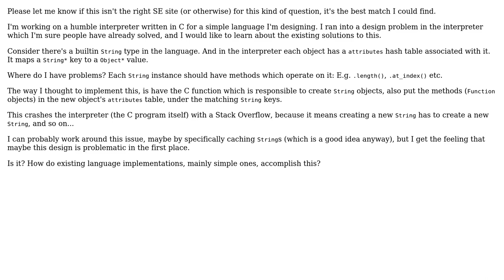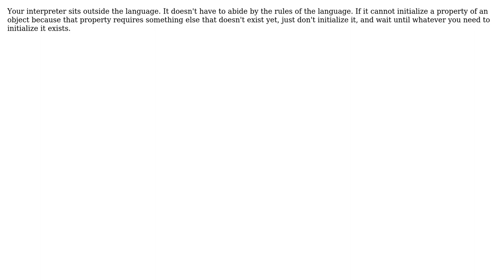Software Engineering: What are the existing solutions for creating object graphs in an interpreter?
With thanks & praise to God, and with thanks to the many people who have made this project possible! | Content (except music & images) licensed under CC BY-SA | Music | Images & others | With thanks to user Jorg W Mittag user Aviv Cohn and the Stack Exchange Network Trademarks are property of their respective owners. You are responsible for your own actions.